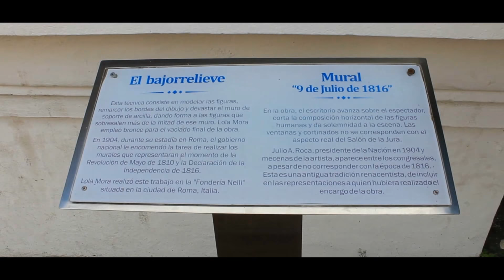Visitamos la Casa Histórica de TUCUMÁN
Visita a la Casa Histórica de la Independencia ubicada en pleno centro de la ciudad de San Miguel de Tucumán, a solo dos cuadras de la plaza 9 de julio y de la catedral

La Casa de Tucumán o Casa Histórica de la Independencia es una casa colonial localizada en el centro de la ciudad argentina de San Miguel de Tucumán, donde un cuerpo de delegados de la mayoría de las Provincias Unidas del Río de la Plata, conocido como el Congreso de Tucumán, proclamó la declaración de independencia de la Argentina, el 9 de julio de 1816. Fue declarada Monumento Histórico Nacional en 1941.

La casa es hoy el museo, llamado oficialmente Museo casa Histórica de la Independencia.